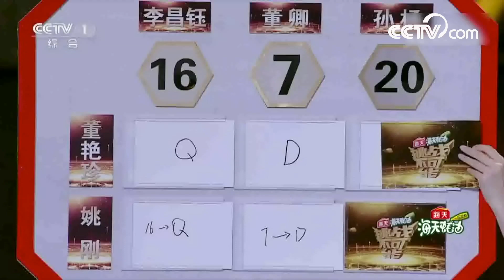Observing shadows to identify people | CCTV English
Two police officers observe the shadows of 20 people who walk behind a curtain and find the target shadow chosen by the judges. Will they succeed?